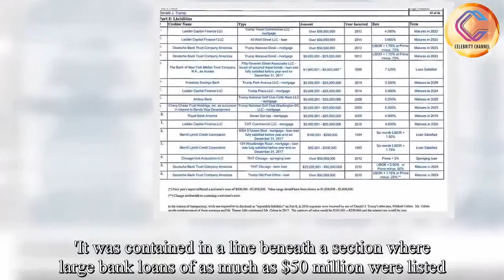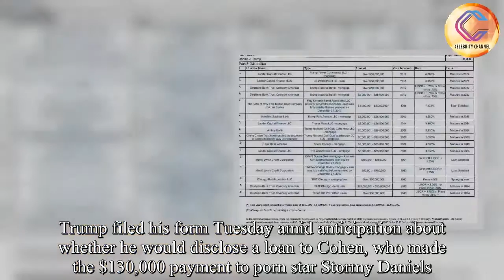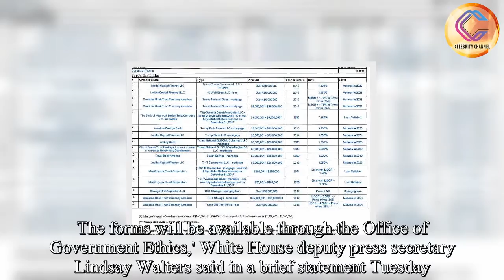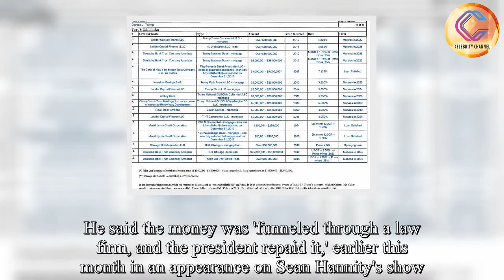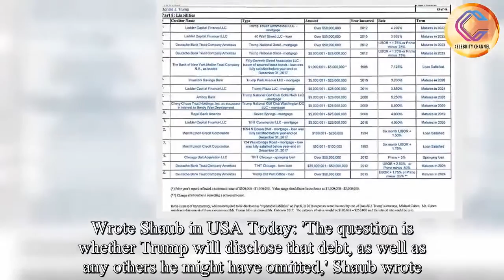Trump did reimburse Cohen after 'expenses were incurred'